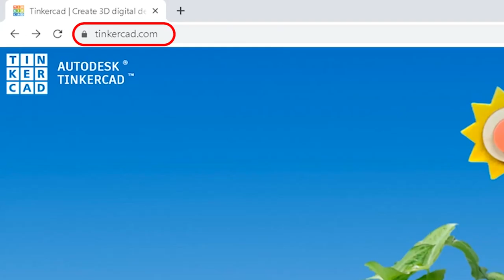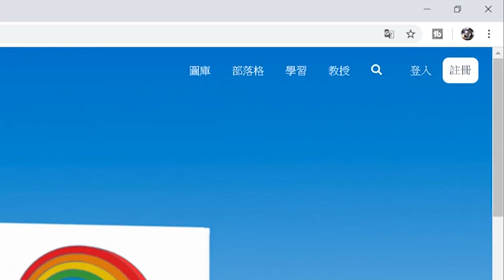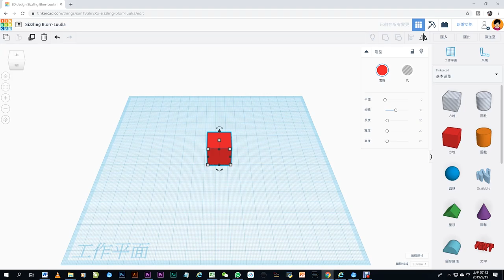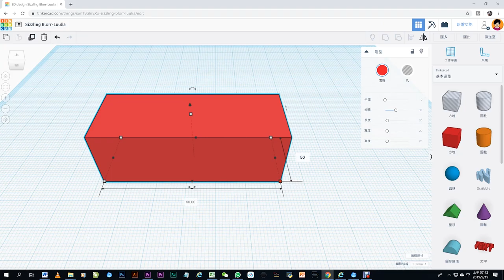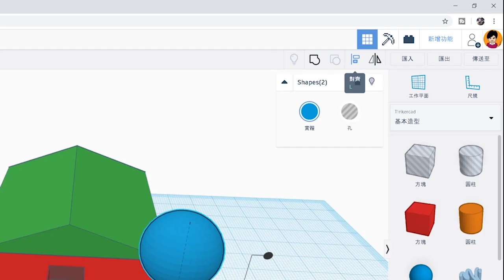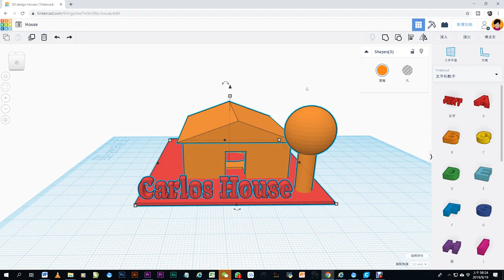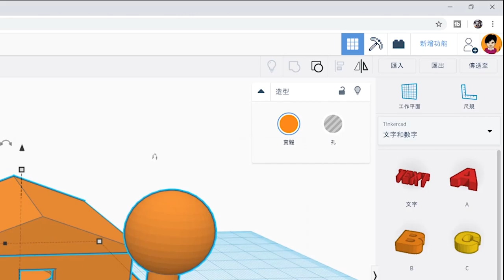【應用軟件系列】TinkerCad入門 How to work with TinkerCad? 3D打印的好拍檔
TinkerCad入門

Solidwork, Inventor, Fusion 360你都嫌複雜？那試試TinkerCad吧，應該有的功能都有，製作部件零難度，是STEM老師及學生的好幫手。